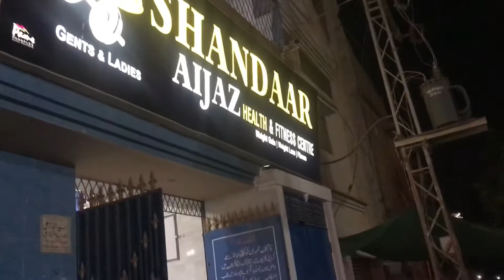Back to Effort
THANKYOU😊😉